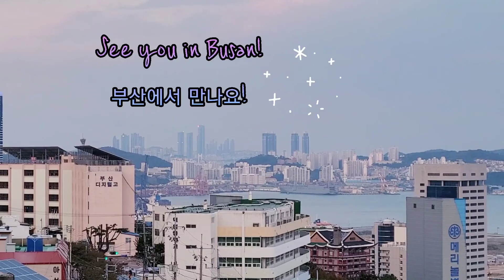Beautiful scenery of Busan 부산 뷰 좋은 곳, 같이 둘러볼까요?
Busan is a wonderful city in Korea~!!
Let's have a look!
부산.. 아름다운 도시입니다.
같이 둘러봐요~
intro를 참고했어요.